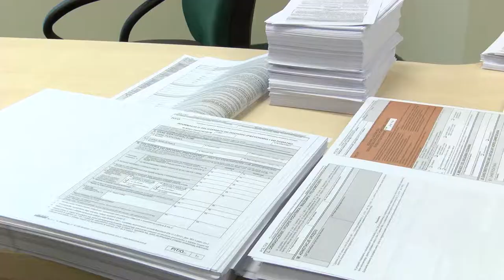Jednolity Plik Kontrolny na żądanie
Wypowiedź: Magda Sławińska-Rzemek, ekspert podatkowy w firmie inFakt

Od 20 sierpnia urzędy skarbowe mogą wzywać średnich, małych oraz mikroprzedsiębiorców do przedstawienia na żądanie odpowiednich struktur Jednolitego Pliku Kontrolnego (JPK). W ten sposób na wezwanie organu skarbowego przedsiębiorcy będą przedstawiać np. dane z wyciągów bankowych czy ksiąg rachunkowych. Brak odpowiedzi na wezwanie skarbówki może skutkować nałożeniem kary porządkowej.

Rozszerzenie obowiązku składania JPK na mikroprzedsiębiorców miało na celu, według Ministerstwa Finansów, ograniczenie liczby kontroli w firmach. Tymczasem już za kilka dni urzędy skarbowe będą mogły wezwać każdego mikroprzedsiębiorcę, który prowadzi księgi w formie elektronicznej, do złożenia pozostałych struktur JPK. Mogą to być: JPK_WB (wyciąg bankowy), JPK_MAG (magazyn), JPK_FA (faktury VAT, jedynie sprzedażowe), JPK_PKPIR (podatkowa księga przychodów i rozchodów), JPK_EWP (ewidencja przychodów), JPK_KR (księgi rachunkowe).

Warto pamiętać, że składane struktury, które dotyczą podatku dochodowego, będą się różnić w zależności od tego, czy przedsiębiorca prowadzi księgi rachunkowe, książkę przychodów i rozchodów czy ewidencję przychodu. Jak zatem widać, organy skarbowe będą nadal mogły kontrolować szeroki zakres działalności mikrofirm.

Wezwany do złożenia odpowiedniej struktury JPK przedsiębiorca będzie miał na to przynajmniej trzy dni liczone od dnia otrzymania wezwania. Można to będzie zrobić na dwa sposoby – albo przesłać do urzędu w formie elektronicznej z potwierdzonym bezpiecznym podpisem elektronicznym lub za pomocą profilu zaufanego, albo zapisać na nośniku danych (płycie CD/DVD, pendrive) i złożyć na dzienniku podawczym w urzędzie skarbowym lub wysłać pocztą. W tym wypadku będzie liczyła się data nadania przesyłki. W przypadku przesyłki kurierskiej będzie to natomiast data otrzymania przez odbiorcę.

Co natomiast powinien zrobić przedsiębiorca, który prowadzi papierową księgę przychodów i rozchodów? – Jeśli organ podatkowy zażąda od niego złożenia JPK_PKPIR, to może on wówczas odmówić przesłania takiej struktury. Moim zdaniem na wezwanie powinien odpowiedzieć, ale w odpowiedzi wykazać, że prowadzi KPiR papierowo, więc obowiązek złożenia tej struktury JPK go nie dotyczy. Podobnie wygląda sprawa z żądaniem struktury JPK_MAG, jeśli przedsiębiorca nie prowadzi ewidencji magazynu w postaci elektronicznej– wskazuje Magda Sławińska-Rzemek, ekspert podatkowy w firmie inFakt.

Jeśli przedsiębiorca we wskazanym przez skarbówkę terminie nie złoży JPK, grozi mu kara porządkowa, która w 2018 roku wynosi 2800 zł. Warto mieć na uwadze, że w przypadku braku złożenia JPK na żądanie nie można skutecznie złożyć czynnego żalu. Instytucja ta polega na tym, że przedsiębiorca musi złożyć dokument w takim terminie, gdy urząd skarbowy nie posiada jeszcze wiedzy o zawinieniu lub wykroczeniu popełnionym przez podatnika. Tymczasem w momencie, gdy w podanym terminie nie złożymy JPK, organ podatkowy już o tym wie i za późno wtedy na czynny żal.